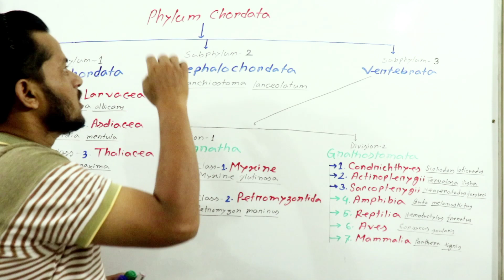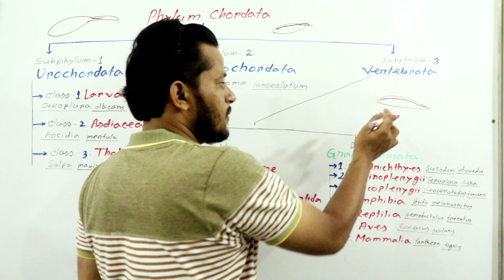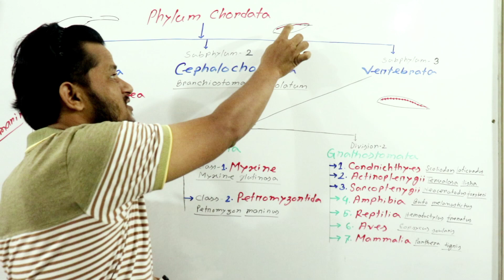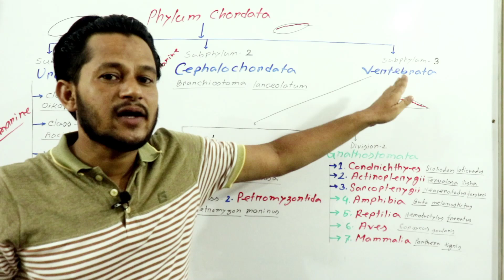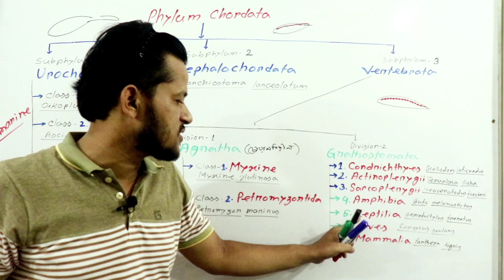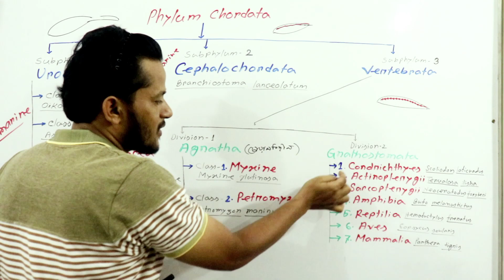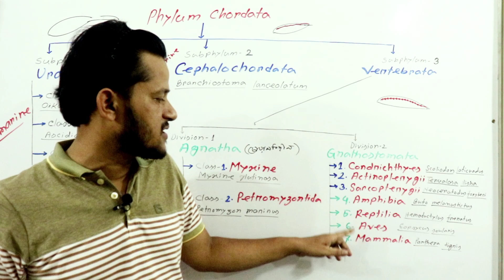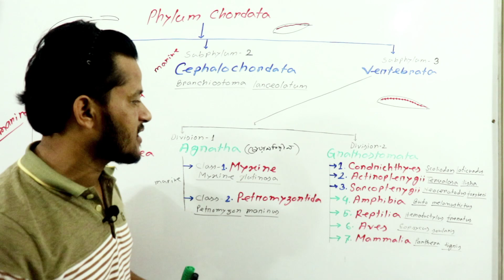Classification of Chordata in Bengali - কর্ডাটা পর্বের শ্রেণীবিন্যাস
Chordates have three subphylum. Eurochorda, Cephalochordata, Vertebrata.